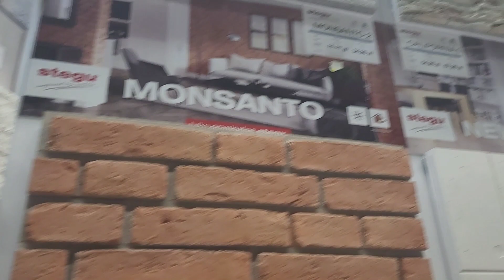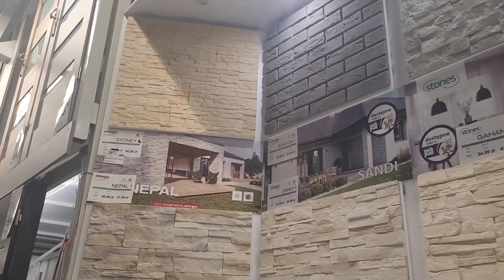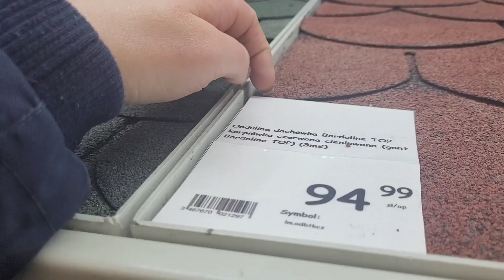ХУДОЖНИКА МОЖЕТ ОБИДЕТЬ КАЖДЫЙ😁😆25.03.23